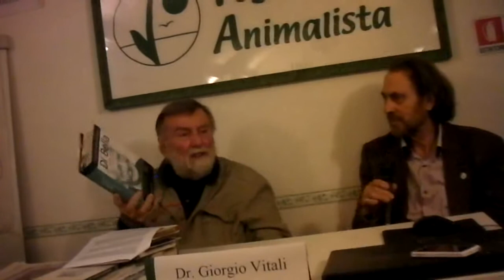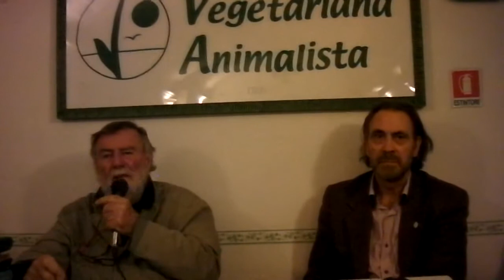CONFERENZA DEL "VATE" DEL 19 OTTOBRE 2016 PARTE TERZA